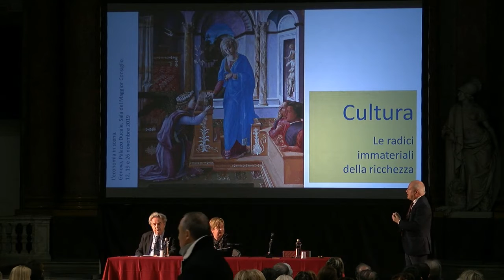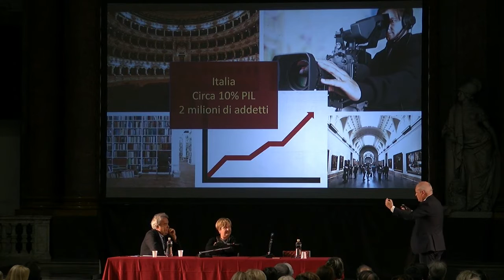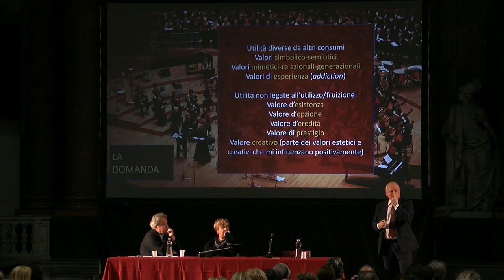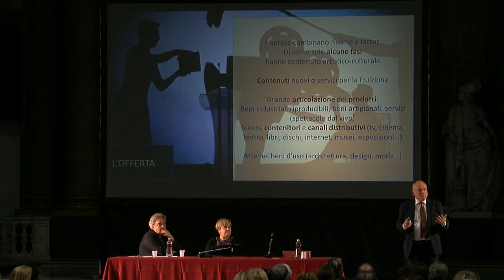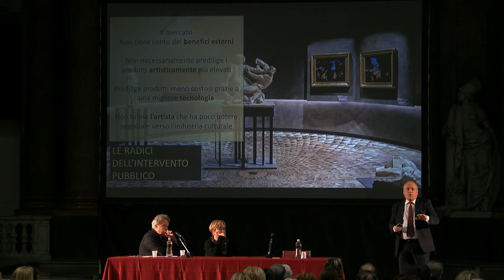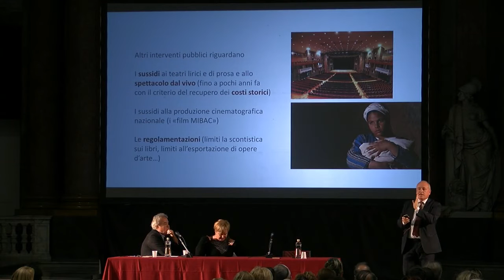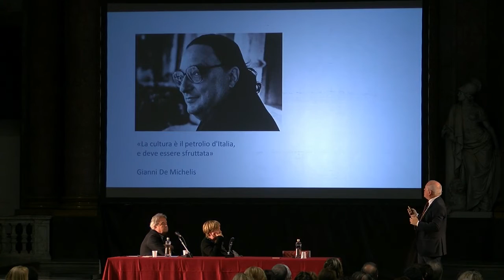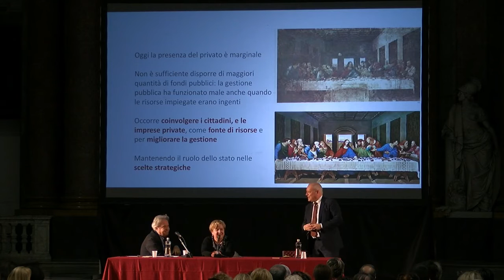Mauro Felicori - Cultura. Le radici immateriali della ricchezza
12 novembre 2019
Mauro Felicori,
Cultura. Le radici immateriali della ricchezza
Lezione introduttiva di Enrico Musso

Ma allora con la cultura si mangia, sì o no? Quanto incide nei consumi e quanto nell’avvio e nel consolidamento della crescita economica di una comunità e di un territorio? Quanto sulla creatività delle persone, la loro capacità di apprendimento, la ricerca e l’innovazione? E quanto queste determinano la crescita economica? E quale dev’essere il ruolo dello stato?

Mauro Felicori, nato 1952, laureato in Filosofia, manager culturale, è dall’inizio del 2019 Commissario alla Fondazione Ravello e Direttore di AGO Modena Fabbriche Culturali. Dal 2015 al 2018 è stato direttore generale della Reggia di Caserta, dopo trent’anni passati da dirigente del Comune di Bologna. Per Artribune è stato nel 2016 il miglior direttore di museo in Italia. Ha insegnato nelle università di Bologna, Genova, Udine e Napoli. Ha ricevuto vari premi, fra cui una medaglia negli Europa Nostra Awards per la creazione della Association of Significant Cemeteries in Europe. E’ stato project leader della candidatura di Bologna a capitale Europea della Cultura 2000.

Enrico Musso, è professore ordinario di Economia Applicata nell’università di Genova, direttore del Centro Italiano di Eccellenza sulla Logistica, i Trasporti e le Infrastrutture (CIELI), ed Editor-in-Chief dell’International Journal of Transport Economics. È co-presidente della World Conference on Transport Research Society. Autore di oltre 250 volumi o articoli scientifici, ha diretto master e programmi di dottorato ed è stato professore ospite in numerose università. È stato senatore dal 2008 al 2013, membro della commissione Lavori Pubblici e della commissione Antimafia. È stato vice segretario generale del Partito Liberale Italiano. Nel 2019 pubblica il romanzo Esercizi di potere con l’editore DeA Planeta.

Rassegna L’economia in scena, grandi temi dell’economia a cura di Enrico Musso.